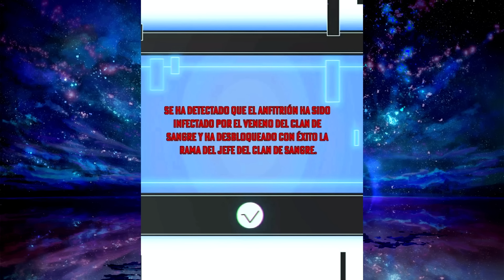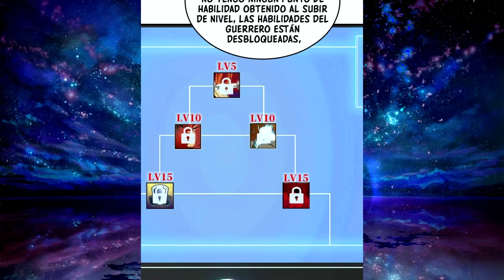👹 EL DEMONIO MÁS FUERTE REENCARNA COMO UN HUMANO DÉBIL | Resumen Manhua / Manhwa PARTE 1